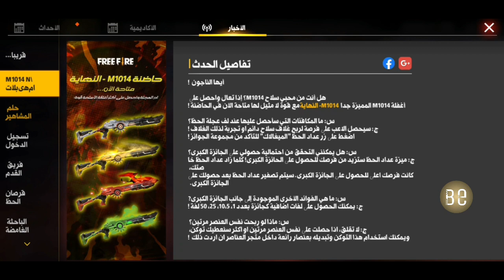تهكير فري فاير التحديث الجديد حقيقا free fire 2020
شكرا يااا اصطير شرك 150k💡

elzouhir1991@gmail com

IS

zouhir_bepubg_tv